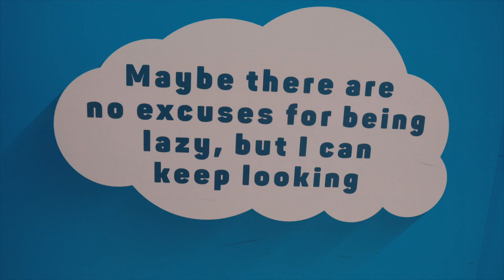beedii vlog - episode 5 - Need To Go Back To Ireland!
Abdulla and I are on our way to Iceland. But first! A quick stop in Dublin since we've always wanted to visit.

Reach out!

Gear Used:
Camera: Sony A7RIII
Lenses: Sony 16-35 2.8 / 55 1.8 / 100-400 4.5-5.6